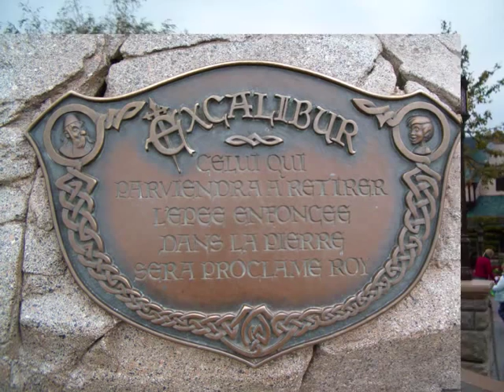Disneyland Paris Halloween 2006 Photo Gallery/Disneyland Paris Halloween 2006 photos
Happy Halloween Everybody./Halloween heureux tout le monde.